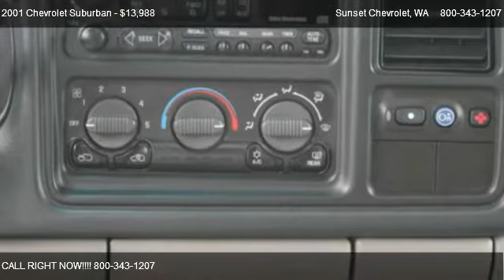2001 Chevrolet Suburban 2500 4x4 LT - for sale in THE BEST OF THE BEST!!!, WA 98390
Sunset Chevrolet
910 TRAFFIC AVE

Come test dirve this 2001 Chevrolet Suburban 2500 4x4 LT for sale in THE BEST OF THE BEST!!!, WA.

This 2001 3/4 TON Chevy Suburban with a 6.0L V8 and Automatic transmission is for both PLAY and WORK! This 2500 burb has LESS THAN 119k, EXTREMELY WELL MAINTAINED both inside and out with running lights, steps, CHROME accents, luggage rack, TINTED windows and TOW package! Open the door to LUXURIOUS HEATED LEATHER seating, POWER doors, windows, locks, mirrors and seats, AM/FM/CD player, 2-TONE interior, SUNROOF and REAR DVD player! Talk about VALUE that FAR FAR EXCEEDS the PRICE, this is the ONE! Call Today!!     of features with this 2001 Chevy Suburban!Power heated seats,sunroof and DVD are just some of the great things to come along with this SUV.        Sunset Chevrolet has a HUGE selection of Pre-owned Vehicles - stop by and check out our selection.  Every one of our vehicles is subjected to a rigorous inspection and reconditioning process by our Factory Trained technicians.  Our service department has over 100 years of factory training, as well as the longest retention of service technicians in the area.  Combine this service history with the 80+ years in business and you can see why you should come visit us!  *** Sunset Chevrolet performs a 40 point inspection on all pre-owed vehicles and ALL ACCESSORIES are included in the price, UNLIKE SOME OF OUR INDEPENDENT COMPETITION.  We will show you the inspection! ***Pricing of this vehicle ad supersedes all prior advertised pricing whether internet, print, radio or TV ads and will itself become null and void by any ad that is written after this date. Any concerns as to this policy should be directed to: Sunset Chevrolet Inc. Attn: Sales manager, 910 Traffic Avenue, Sumner, WA 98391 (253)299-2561